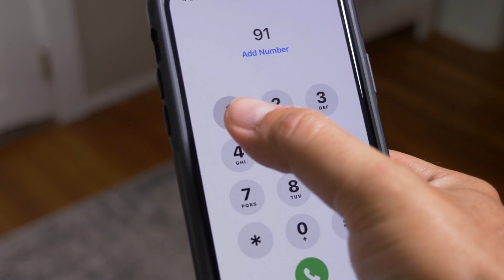Guía completa de PRIMEROS AUXILIOS para gatos: ¡Aprende a salvar vidas felinas!😺 LA GATERÍA TV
En este emocionante video, les brindaremos una guía completa de primeros auxilios para gatos, ¡para que juntos podamos convertirnos en los héroes de nuestros peludos amigos! Aprenderemos técnicas y consejos esenciales que podrían salvar la vida de nuestros gatos en situaciones de emergencia, en LaGateríaTV
Les enseñaremos todo lo que necesitamos saber para actuar rápidamente y eficazmente ante cualquier situación de emergencia con nuestros gatos.
Ser dueños responsables implica estar preparados para lo inesperado, y esta guía práctica de primeros auxilios para gatos nos proporcionará las herramientas y conocimientos necesarios para mantener a nuestros amados felinos a salvo. No importa si somos novatos en primeros auxilios o si ya tenemos experiencia, encontraremos información útil y consejos únicos que nos ayudarán a tomar decisiones acertadas en momentos críticos.
¡No se pierdan esta oportunidad de aprender habilidades vitales y asegurarnos de que estamos preparados para cualquier situación de emergencia con nuestros gatos! Sus vidas están en nuestras manos, ¡así que acompáñennos en este viaje y convirtámonos en los mejores defensores felinos que podamos ser.
¡Comenten sus preguntas y experiencias también! Estamos emocionados de estar aquí con ustedes y ayudarles a cuidar de sus adorables amigos felinos.

La Gatería TV es un canal sobre gatos, para amantes de los gatos.
En La Gatería TV amamos a los gatos y nos esforzamos para ofrecerte  consejos e información de Salud Felina provenientes de fuentes veterinarias confiables. Sin embargo, nosotros no somos veterinarios, y los consejos que te ofrecemos aquí no son sustitutos para una consulta con el veterinario. Siempre que necesites una evaluación  o tratamiento para tu gato, llévalo a consulta!